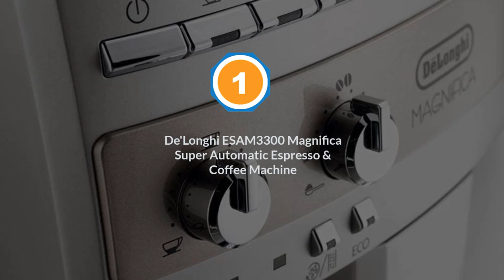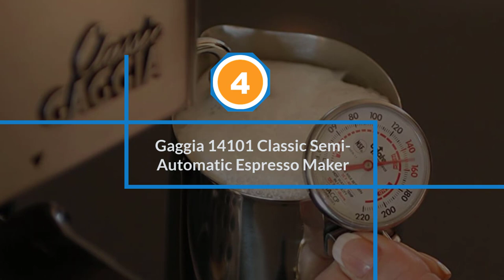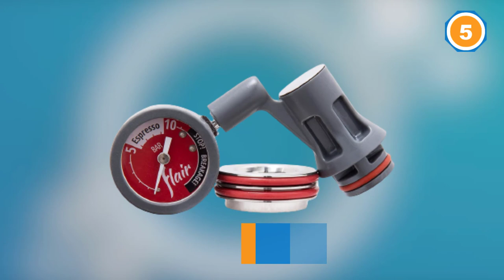Top 5 Best Espresso Machine Under 500 Review in 2023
Best Espresso Machine Under 500 featured in this Video:
0:16 1. De'Longhi ESAM3300 Magnifica Super-Automatic Espresso & Coffee Machine
1:28 2. Breville BES840XL Infuser Espresso Machine
2:33 3. Nespresso Lattissima Plus Original Espresso Machine
3:37 4. Gaggia 14101 Classic Semi-Automatic Espresso Maker
4:41 5. Flair Signature Espresso Maker

What Is an Espresso Machine Under 500?

An Espresso Machine requires training to make a coffee - which makes it less popular within offices. It requires the user to grind their own coffee beans (typically with a coffee grinder, also something we can provide) before they start the machine’s pour process. Espresso machines under $500 are excellent and superior and often are super or semi-automatic. They require you to grind your coffee beans, get to know how to tamp them into the portafilter, and many other things needed to achieve a successful brewing experience.

What is the Best Espresso Machine Under 500 to buy?

If you are looking for the top Espresso Machine Under 500, then you are in the right place.

WHAT WE DO:
Kitchen Maniac is a place where we offer our comprehensive research that is dedicated to compare the same kitchen product from different companies and discuss the pros and cons by running an extensive comparison. In short, we are here to assist you in determining which appliance will be the best for your kitchen. Please let us know if you have something in your mind in the comment section.